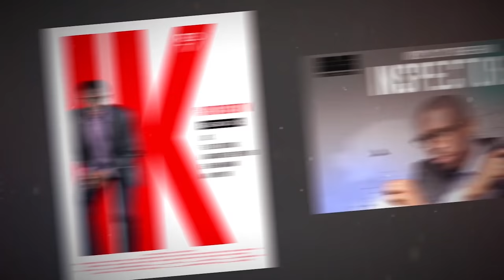Exclusive - Tony Elumelu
Exclusives! We throw a spotlight on VIPS, Personalities, Artistes and Celebrities. In this episode of Exclusives, Folu Storms speaks to the Chairman of UBA.